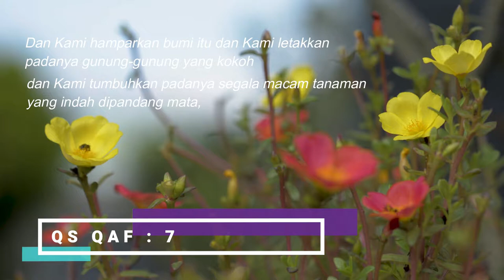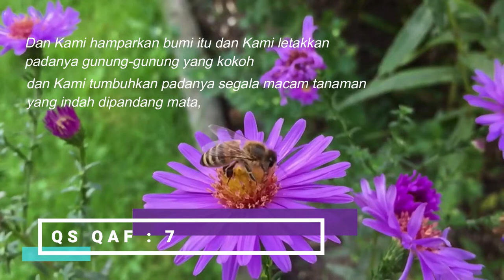Dan Kami hamparkan bumi itu dan Kami letakkan padanya gunung-gunung yang kokoh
Dan Kami hamparkan bumi itu dan Kami letakkan padanya gunung-gunung yang kokoh dan Kami tumbuhkan padanya segala macam tanaman yang indah dipandang mata,